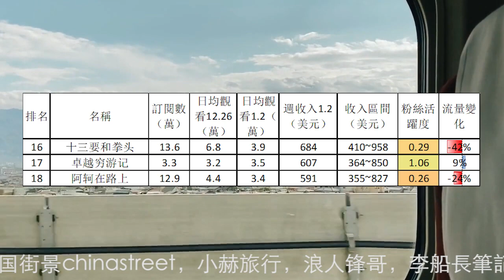13到24名旅行頻道收入排行2023.1.2-1.8，海哥量地球，嘟嘟人，Hunting Archer，十三要和拳头，卓越穷游记，阿轲在路上，焕赢旅行记，耀阳环游记，巡游轨迹，菜苔苔菜生生，阿龙的旅行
13到24名旅行頻道收入排行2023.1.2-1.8，海哥量地球，嘟嘟人，Hunting Archer，十三要和拳头，卓越穷游记，阿轲在路上，焕赢旅行记，耀阳环游记，巡游轨迹，菜苔苔與菜生生，车行天下牛，阿龙的旅行
第1名到第12名分別是：刘伟元，868房车旅行，小象愛出門，融融歷險記，中国街景chinastreet，小赫旅行，浪人锋哥，李船長筆記，行迹旅途中，七年环球，冒险雷探长，带床去旅行
36個旅行頻道1月2日-1月8日總流量比上週下降10.7%。